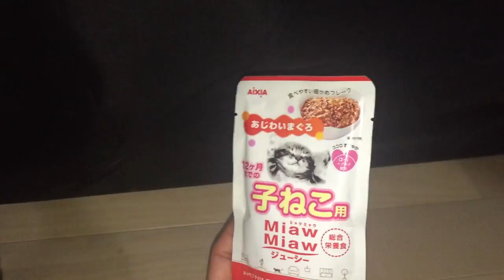オチビ15歳の誕生日（けぃの大冒険！）猫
8月1日はオチビの誕生日|дﾟ)ﾊｯ!